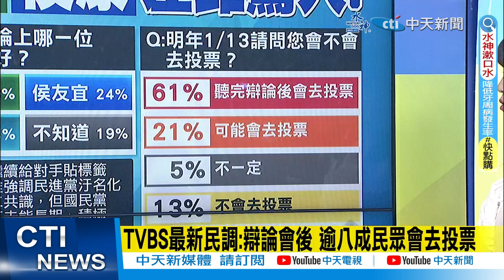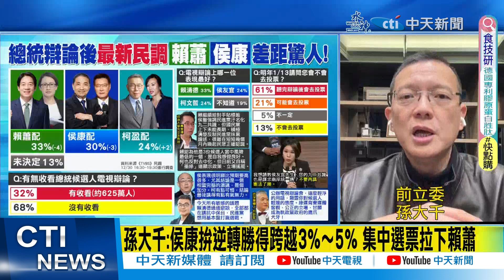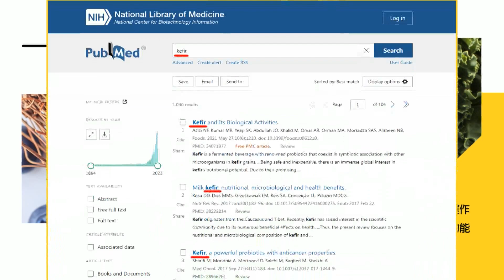【每日必看】總統辯論會PK高下立判! 侯友宜用"3招"向柯文哲遞橄欖枝? ｜綠媒提問竟揶揄侯友宜 何啟聖:甘為政府鷹爪.犬牙 20231231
00:00總統辯論會後最新民調曝! 賴蕭、侯康進入"肉搏戰"
01:13學者黃奎博評賴清德自我感覺良好 柯文哲立場搖擺
02:34TVBS最新民調:辯論會後 逾八成民眾會去投票
03:29綠媒提問竟揶揄侯友宜 何啟聖:甘為政府鷹爪.犬牙
04:11辯論會上侯友宜用「3招」向柯文哲遞橄欖枝？
07:45孫大千:年輕世代不挺民進黨 賴清德演都不演了
10:31孫大千:侯康拚逆轉勝得跨越3%～5% 集中選票拉下賴蕭